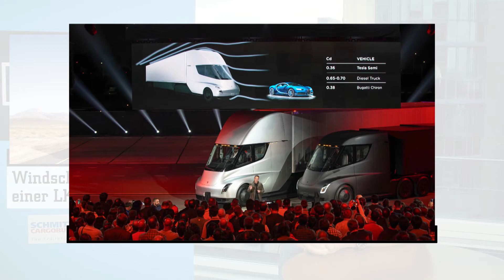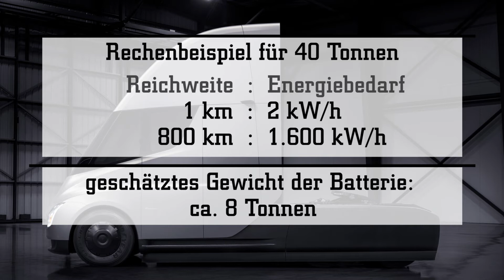Truck Insider: Was kann der Tesla-Truck?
Der Elektro-Fahrzeug-Pionier Tesla will mit dem Modell Semi den Truck-Markt aufmischen. Schafft er das?

Heute geht es um ein ziemlich spannendes Thema, den Tesla-Truck Semi. Elektroauto-Visionär Elon Musk hat seine Idee von einer voll elektrisch betriebenen Sattelzugmaschine nun endlich als Prototyp vorgestellt und greift damit etablierte Player wie Daimler Trucks oder MAN an. Diese haben ihre E-Truck-Ideen deutlich früher vorgestellt: Daimler setzt dabei auf Motorwagen, MAN auf Sattelzugmaschinen und Motorwagen- die Reichweite liegt hier wie da bei rund 200 Kilometern.

Die Tesla-Truck soll dagegen mit einem maximalen Lastzuggewicht von 40 Tonnen je nach Ausstattung zwischen 480 und 800 km weit kommen, von Null auf 100 in 20 Sekunden sprinten und einen atemberaubenden Cw-Wert von 0,36 haben – also dem Wind nur etwa den Widerstand entgegensetzen wie ein VW Beetle. Darüber hinaus sollen sogenannte Mega-Charger dafür sorgen, dass die Batterien innerhalb von nur 30 Minuten geladen sind.

Das klingt erst einmal gut. Doch wurde bei der Präsentation ein wichtiger Aspekt ausgeklammert: Größe und Gewicht der Batterie. Ein kurzes Rechenbeispiel: Wenn der Tesla-LKW etwa 2,0 Kilowattstunden braucht, um 40 Tonnen einen Kilometer weit transportieren zu können, dann braucht er für 800 Kilometer 1600 Kilowattstunden – also ungefähr das, was ein normaler Haushalt in einem halben Jahr an Strom benötigt.

Bei der gegenwärtig verfügbaren Technik wäre eine Batterie mit dieser Kapazität selbst im günstigsten Fall ungefähr 8 Tonnen schwer. Die Nutzlast dürfte also deutlich eingeschränkt sein. Hinzu kommt, dass das Wiederaufladen per Mega-Charger auch nicht unproblematisch wäre: Um die Batterien innerhalb von 30 Minuten zu 80 Prozent zu laden, wird Starkstrom benötigt.

Die große Frage ist also: Sind Transportunternehmen besser damit beraten, einen Tesla-Truck anzuschaffen oder sollten sie in die realistischer konzipierten Lösungen von Daimler Trucks, MAN, E-Force oder Framo investieren?

[Folge 36]